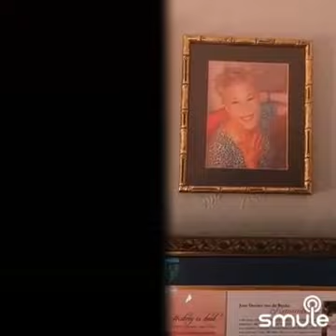I Believe In You And Me - (solo version) - Jefjoshua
I found this awesome recording of "I Believe In You And Me" on Smule